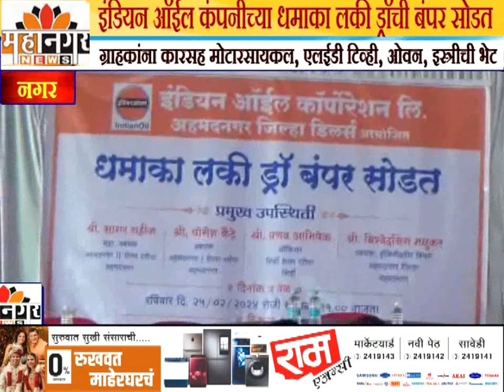इंडियन ऑईल कंपनीच्या धमाका लकी ड्रॉची बंपर सोडत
ग्राहकांना कारसह मोटारसायकल, एलईडी टिव्ही, ओवन, इस्त्रीची भेट